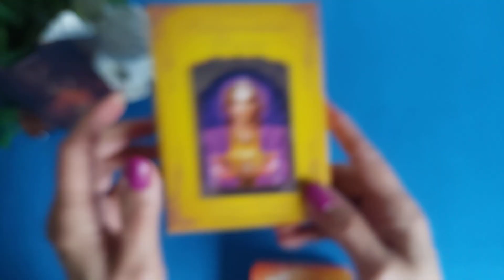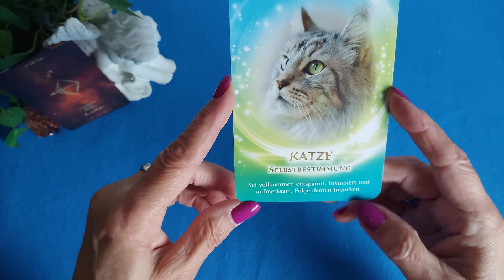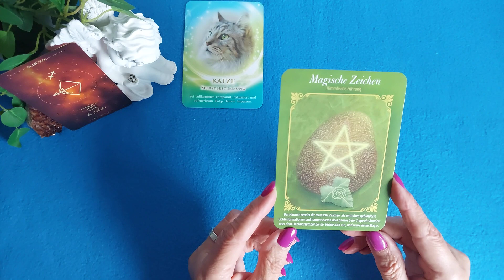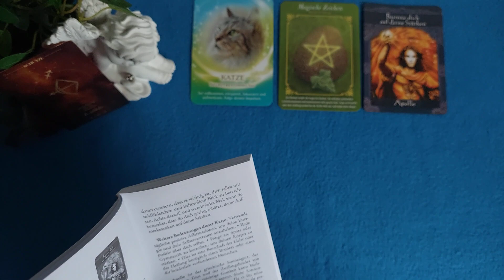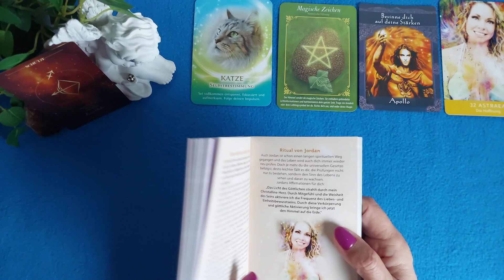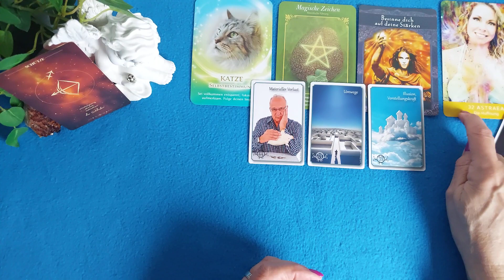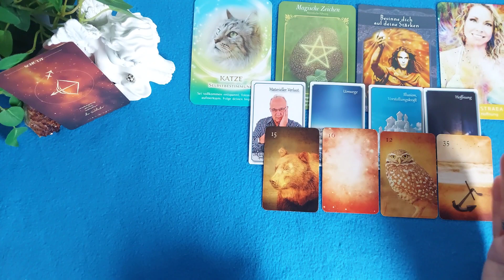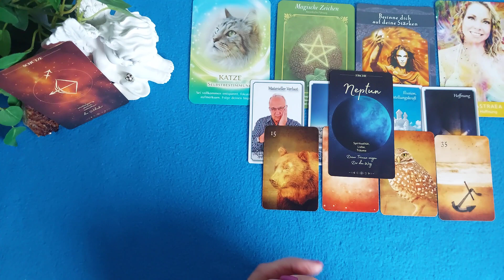SCHÜTZE - Das erwartet DICH im April 2024 !!!